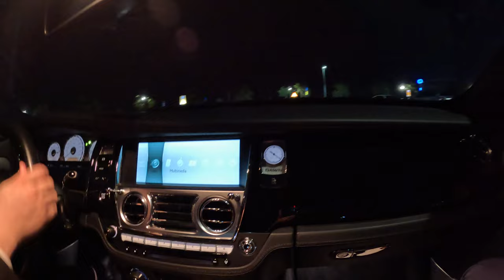تجربة رولز رويس داون منصوري 2019 (مقعد الراكب)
رولز رويس داون منصوري 2019 (مقعد الراكب)
قوة الحصان: 563
المحرك: 6.6 لتر
النوع: مكشوفة
القيادة: دفع خلفي
عدد المقاعد: 4
0-100 كم/س4.9
السنة: 2019
اللون: بيج
الداخلية: لون أسود